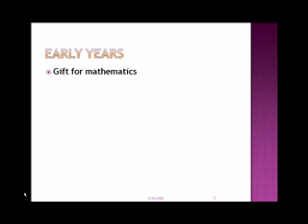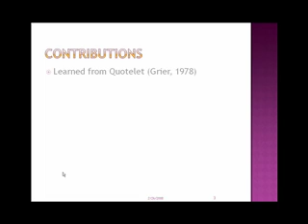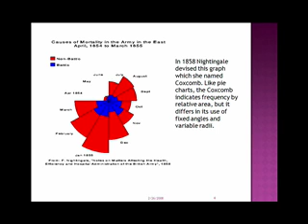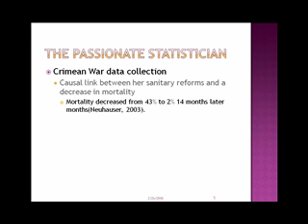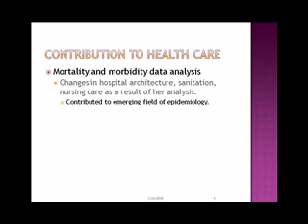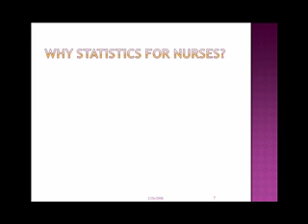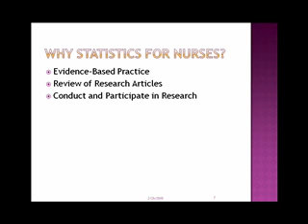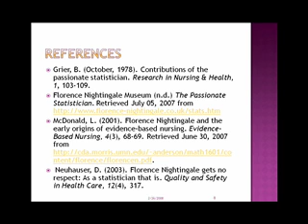Nightingale: The Passionate Statistician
I explore Florence Nightingale's contribution to statistics and why nurses need to understand "the data".